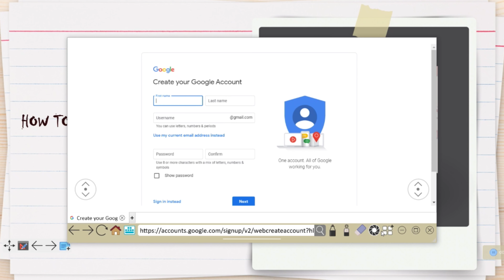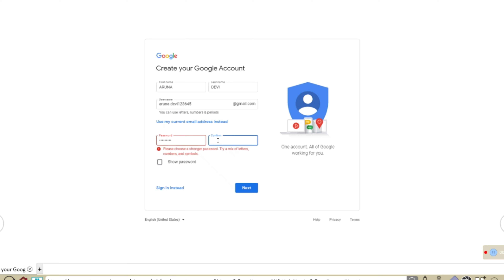How to create gmail account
step by step gmail account creations for school students